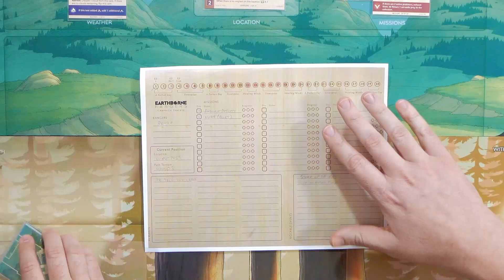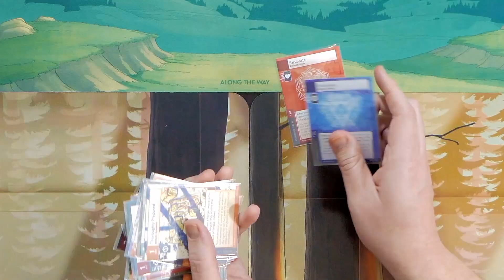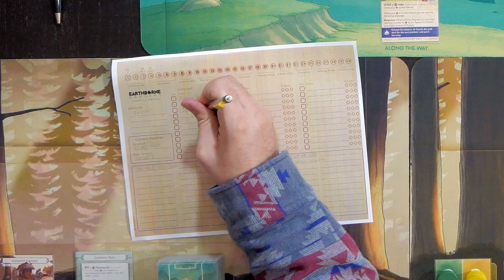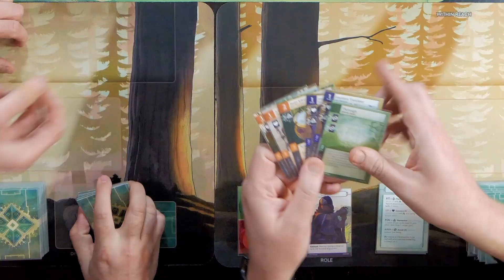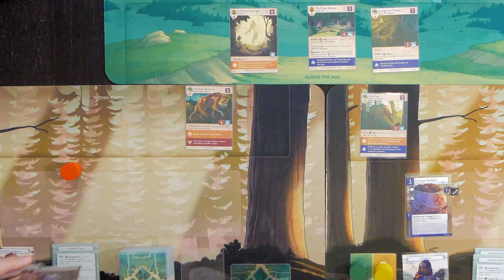Earthborne Playcast | Episode 4: Lure of the Valley - Day 2 (Part 1)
After a very successful first day in the Valley Evan and Anders make their way up to the Northern Outpost. What could go wrong?

SPOILER WARNING: This is early game content but some minor spoilers may appear.